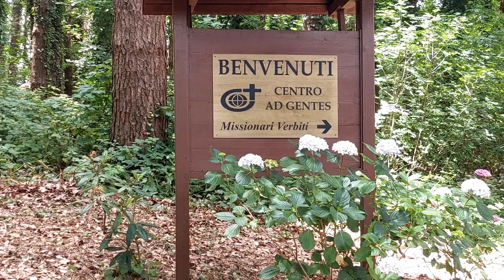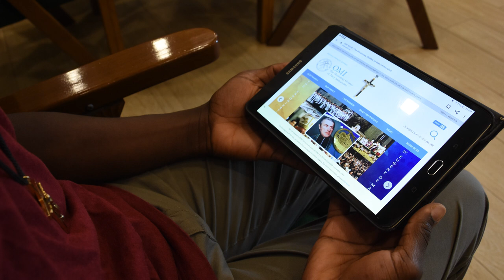Chapter 2022 on our doorstep!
The 37th General Chapter of the Missionary Oblates of Mary Immaculate will be held in Nemi, Italy, from September 14 to October 14, 2022. Fr. Tom Ovalle, OMI, the Pre-Capitular Commissioner speaks about the Chapter preparations.